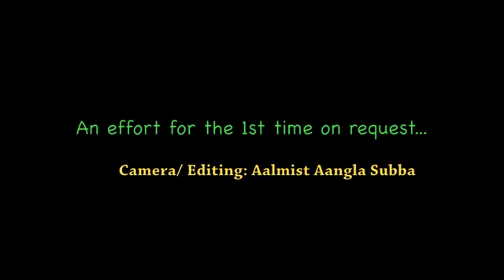Subash Ghishing's Funeral Procession - When a Legend Stops Breathing.